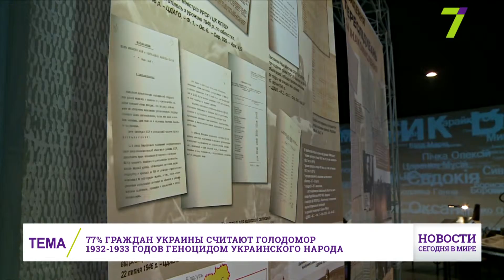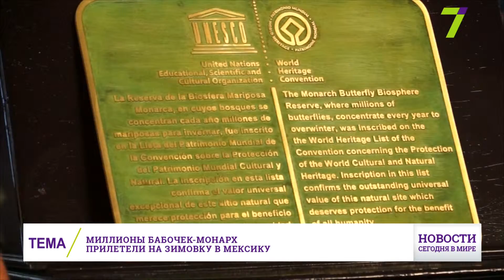Выпуск международных новостей за 19:00 20 ноября